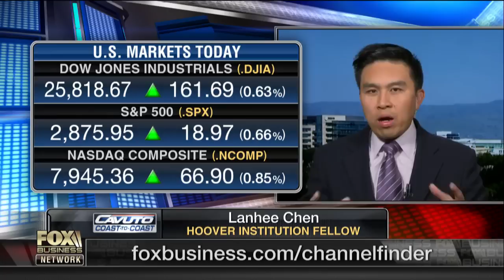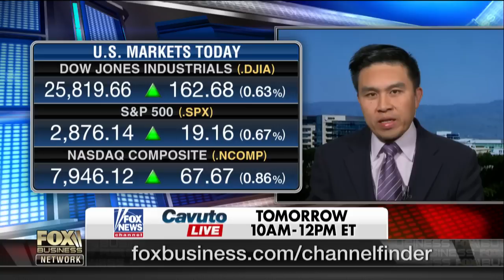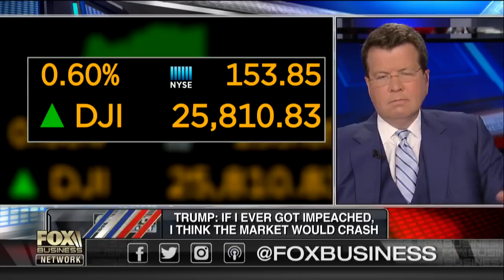Political fallout from Cohen payments probe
Former Romney Campaign Policy Director Lanhee Chen, Swann Street Strategies Partner Erin McPike and former DOJ official Tom Dupree on the fallout from the Mueller investigation.